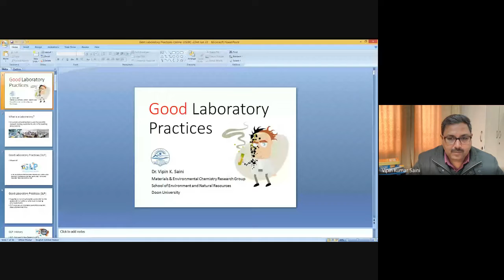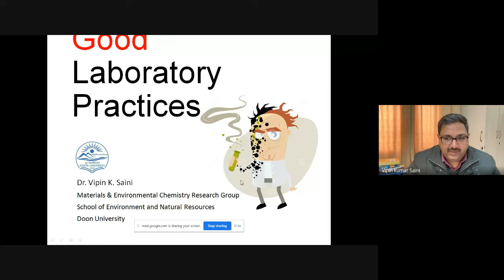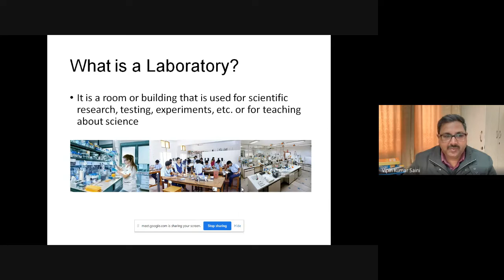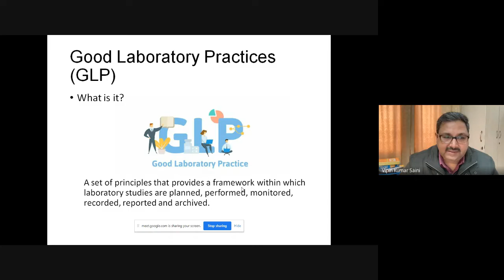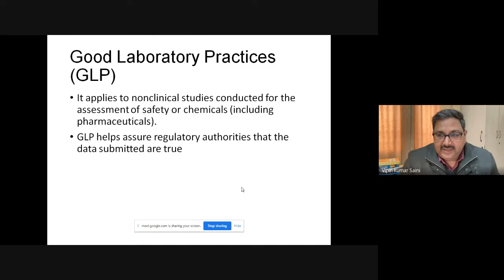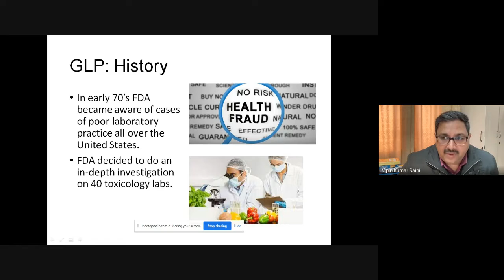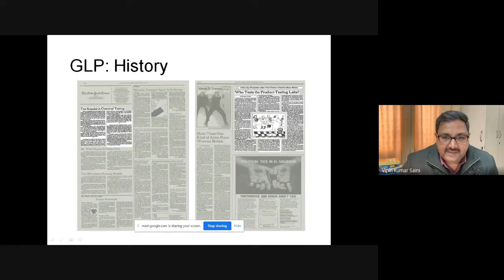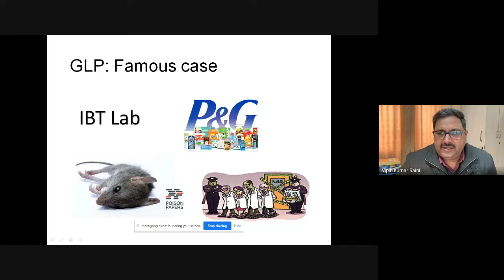Lecture on Best Laboratory Practices